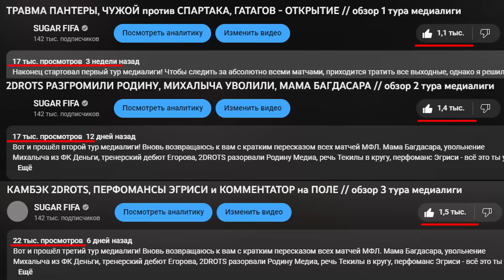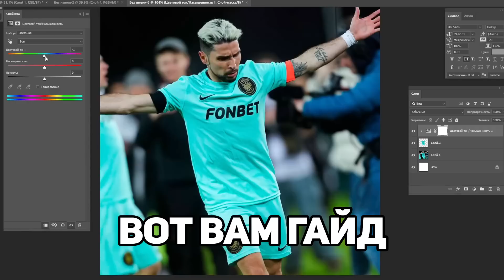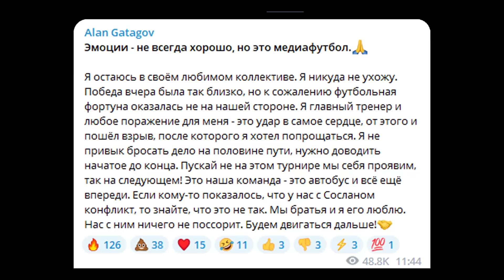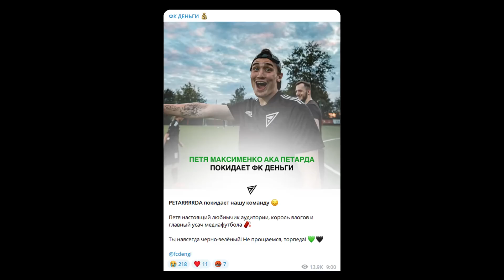КРИНЖ от АМКАЛА, 2DROTS ПРОИГРАЛИ, ЛИТВИН ДЕБЮТИРОВАЛ на МФЛ // обзор 4 тура медиалиги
Вот и закончился четвертый тур медиалиги! Вновь возвращаюсь к вам с кратким пересказом всех матчей МФЛ. Дебют Литвина на МФЛ, поражение 2DROTS от Броуков, Флэш на поле, перфоманс Форзяра

Выражаю благодарность Нечаю за формат:  @ne4ay

0:00 - Поставь лайк! Это важно!
0:33 - ФК 10 - Народная команда. Травма Карпа. Флэш на поле
0:58 - GOATS - Сахалинец. Гуди стал тренером. Дебют Миши Литвина
1:40 - 2DROTS - Броуки. Талисман Броуков, Новый трансфер 2DROTS
3:04 - Амкал - Дружина. Шурыга кэп. Уроки симуляций от Левшука
4:35 - BUS - Титан. Картонный автобус. Алан Гатагов ушёл и вернулся
5:35 - Деньги - Эгриси. Самый результативный матч
6:45 - Бей Беги - Родина Медиа. Поповицкий в медиафутболе. Великий Оттар
7:21 - Fight Nights - Матч ТВ. Матч красивых голов